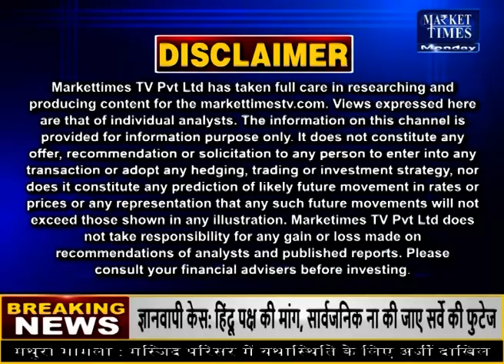किस कृषि फसल में आने वाली है तेजी